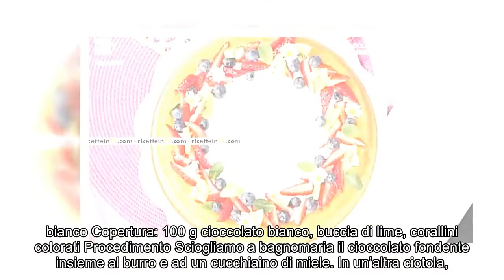“La prova del cuoco”: riso soffiato ai 2 cioccolati di Natalia Cattelani